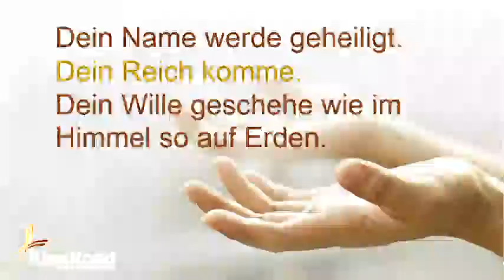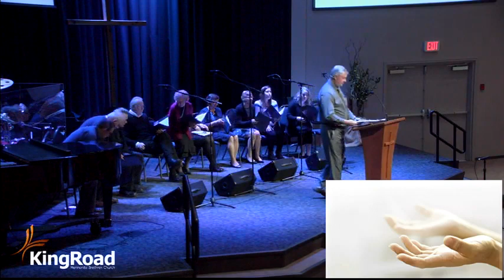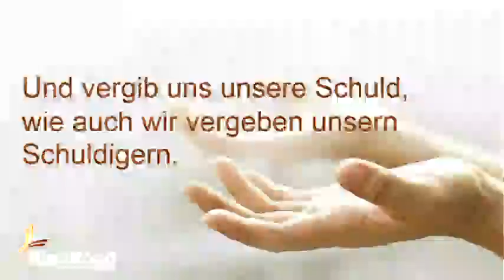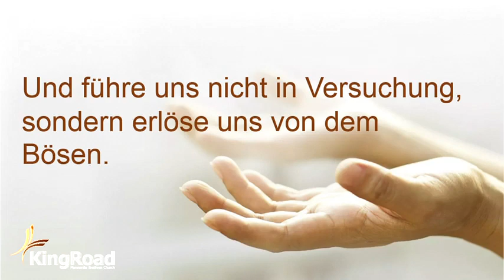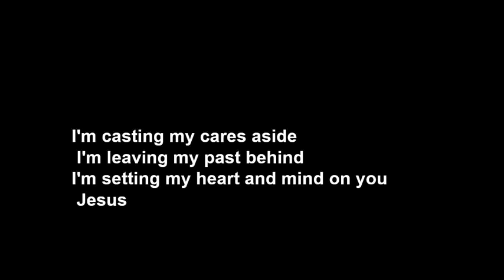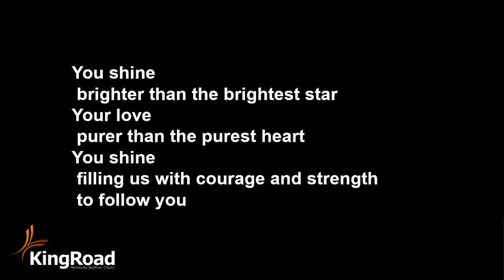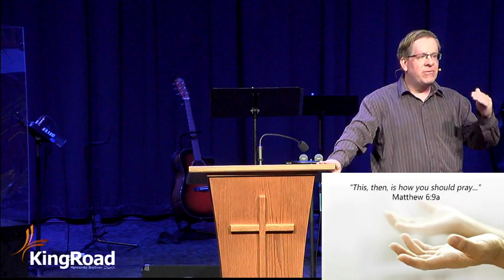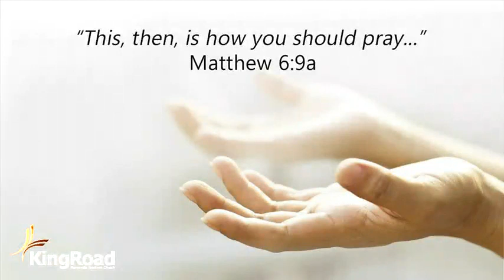German Service (January 13, 2019)